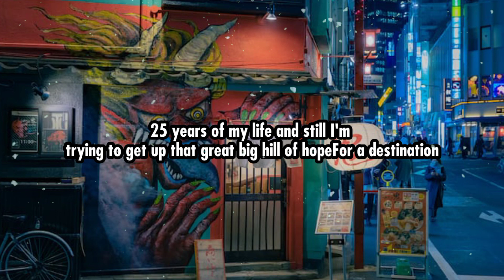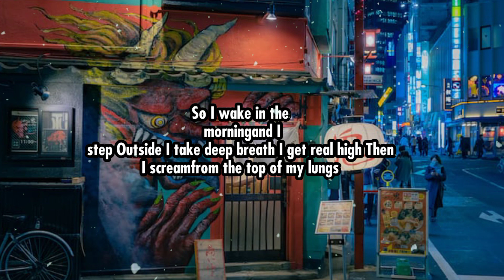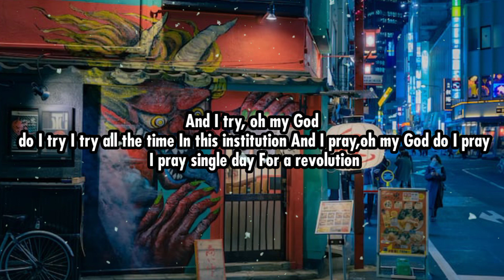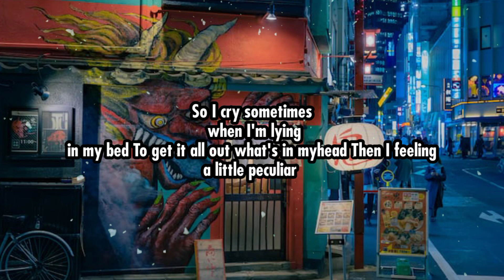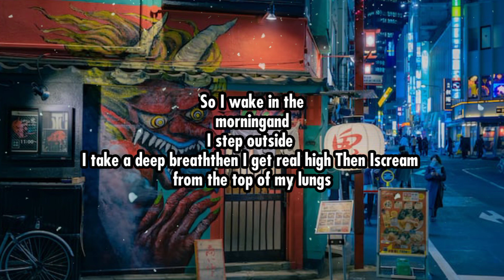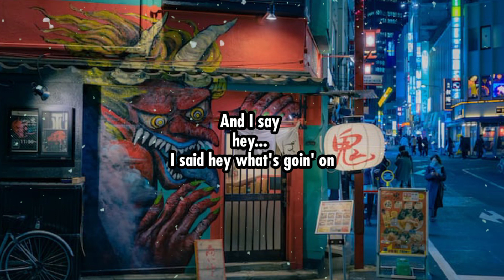What's Up - 4 Non Blondes (Cover + Lyric)